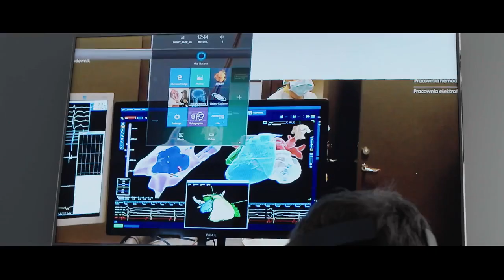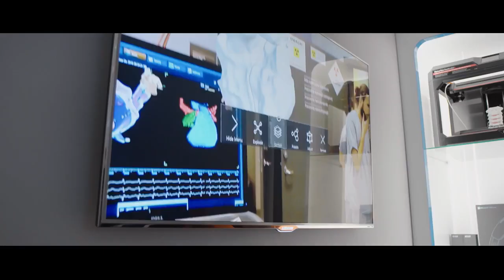MedApp & Microsoft: Visualizing medical treatments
Gaming company turned medical application, MedApp and its telemedicine system Carna Life is saving lives with mixed reality technology.

We are an innovative company offering unique, new-generation telemedicine solutions. Telemedicine, based on technology enabling the patient’s health condition to be monitored at a distance, is one of the fastest-growing industries in the world.